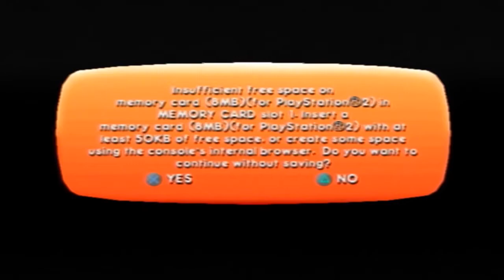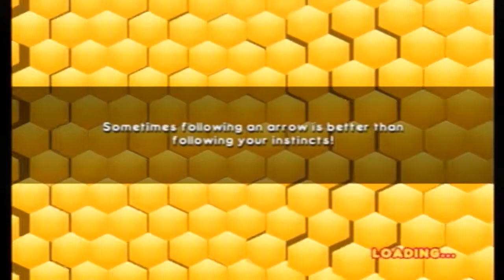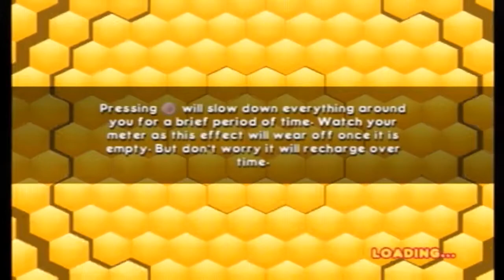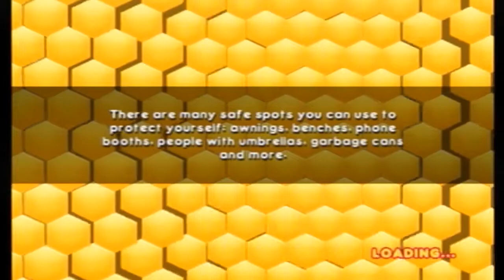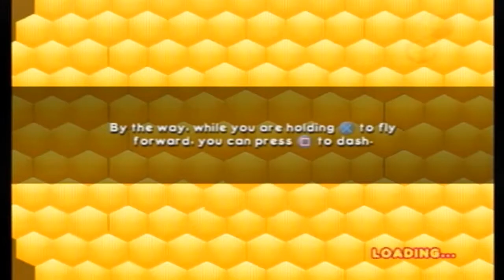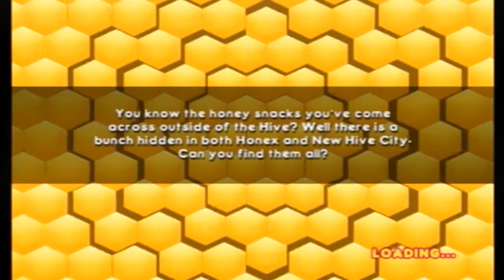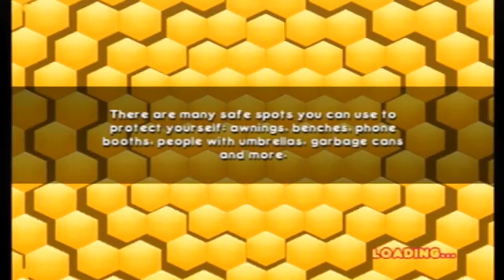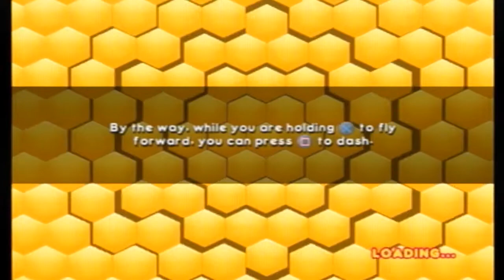Basement Quality DateNight2018 - The Bee Movie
Pat, Taha, and Nathan, but everytime a prerendered cutscene happens it slows down

It is trendy to copulate with insects